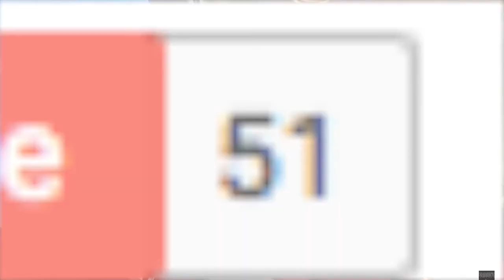MY 1 YEAR ON YOUTUBE! (funniest moments compilation)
Hi friends! One year ago today I posted my first Youtube video, crazy right? (I know that technically my channel's one year anniversary is on November 5th, but the first video I posted was on November 8th) I wanted to post this video to share my appreciation for my subscribers while making people laugh. I compiled a few clips of the funniest moments from my channel so far.

VSCO Cam: brookebuttrum

Hi! My name's Brooke Buttrum and I'm 17 years old. I make videos like makeup tutorials, challenge videos, daily vlogs, and whatever I feel like posting. I also love Disney and music so most of my videos involve that. I want my channel to be a fun place where anyone can be involved in my life. See you in my next video :)

Leave any video suggestions in the comments :)

xo